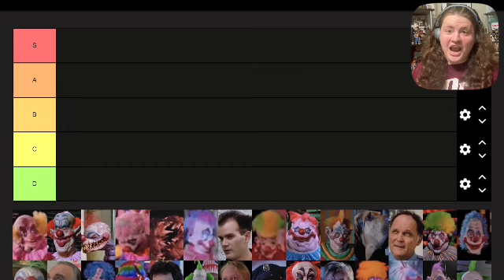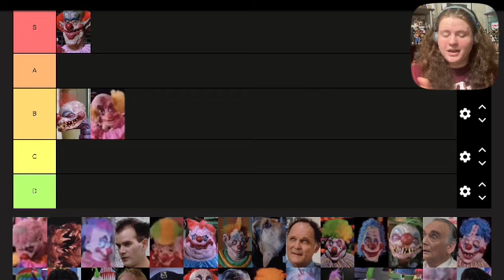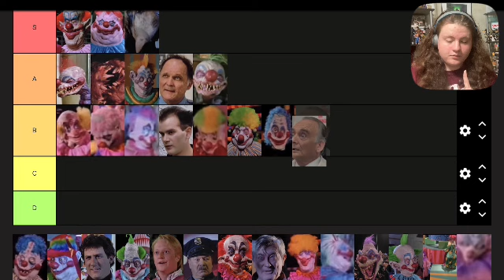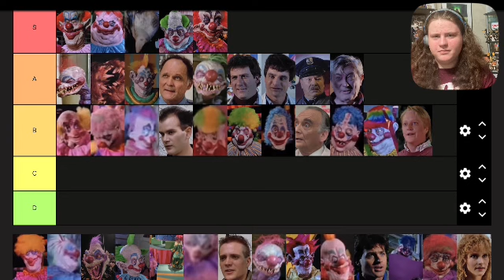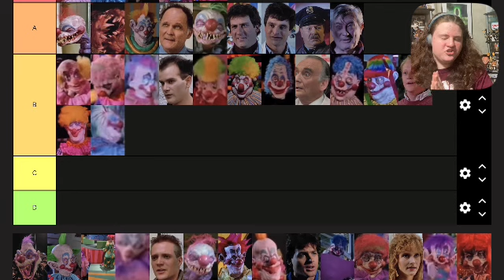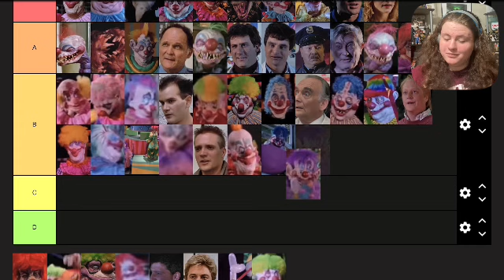Killer Klowns From Outer Space Tier List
To celebrate the release of Killer Klowns From Outer Space The Game, I decided to do a Killer Klowns Tier List. Will any of these rankings surprise you? Will we be clowning around during this ranking? Well, only one way to find out. So grab your popcorn and Cotten candy guns, because we’re doing a Killer Klowns From Outer Space Tier List

0:00 Intro
0:14 Killer Klowns From Outer Space Tier List
8:03 Outro

Thanks to my amazing team! Love you guys you make these videos possible!
Bonham
Michael
Ryan
Sylvia
Rilley
Aslyn
Austin
Anthony
Charlie
And or course my frequent collaborator, Tei